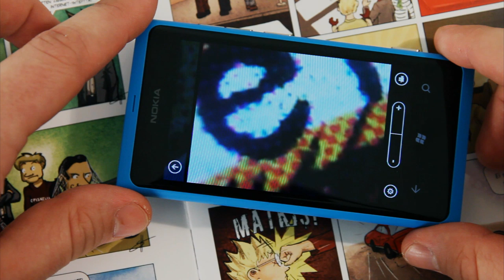KeepLoop - Microscope for mobile devices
Turn an ordinary mobile phone into an instant microscope!